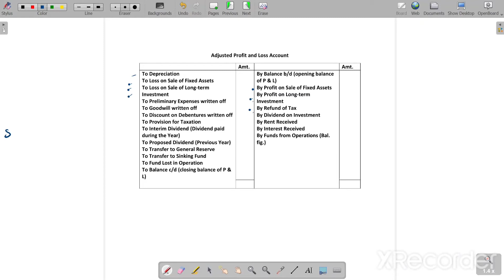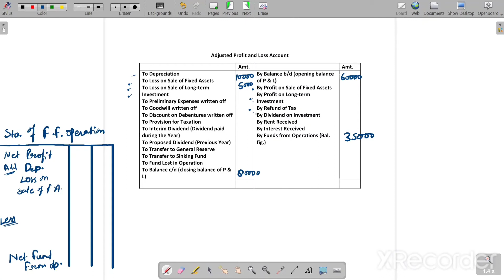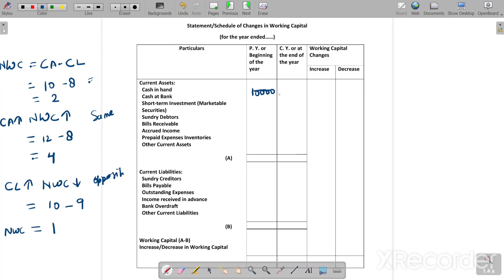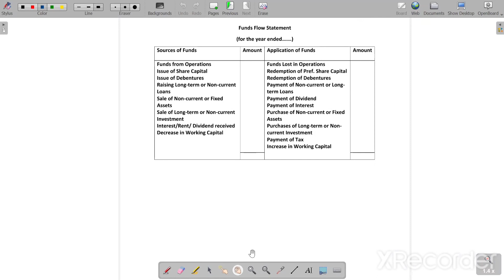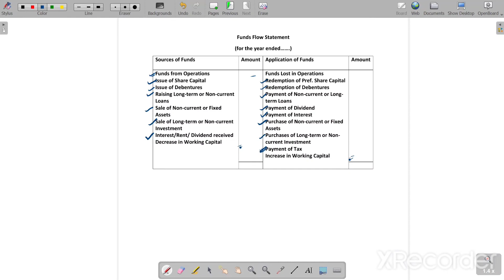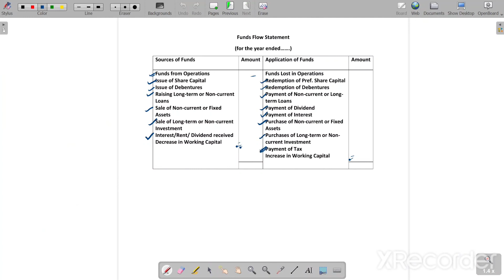Fund Flow Statement | Part#1 | B.Com | BBA | MBA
Hello Students,
I hope this video will help you to understand Fund Flow Statement. Commerce Classes

INSTAGRAM LINK (Dr. Shikha Gupta)